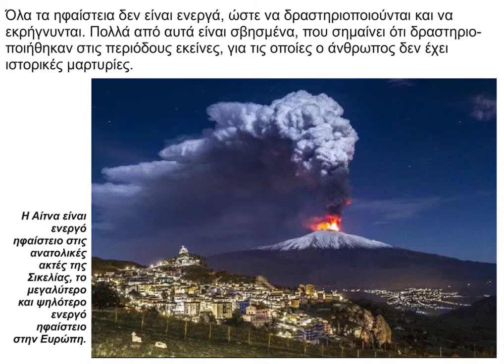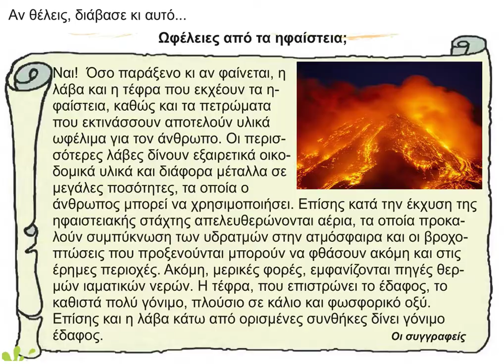20 Ο ρόλος των ηφαιστείων και των σεισμών